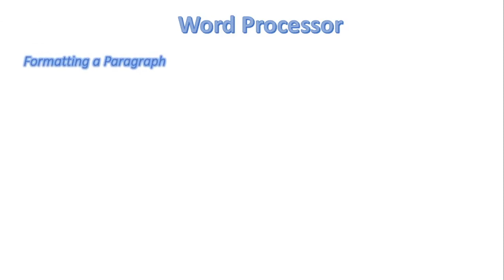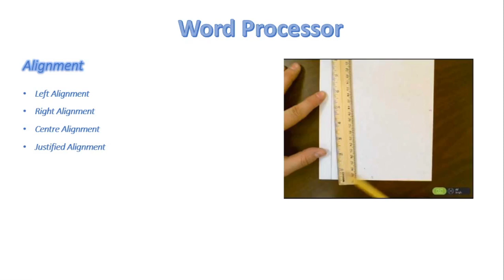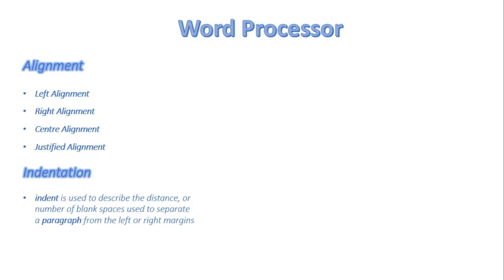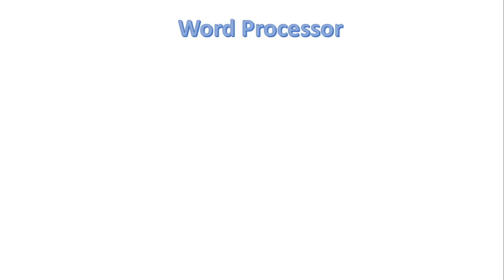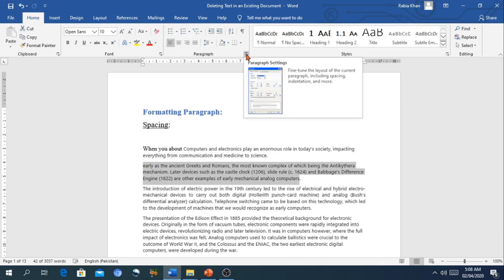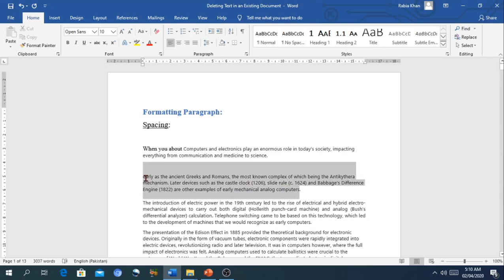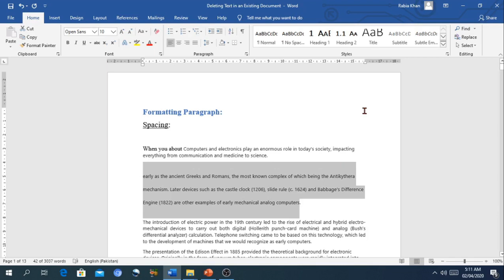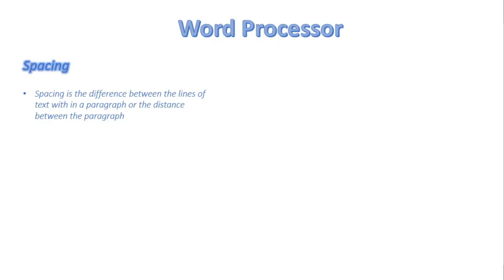FSc Computer Science Book 1, CH 8, LEC 120: Formatting Paragraph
In this video, we will discuss
- Formatting paragraph in word processor